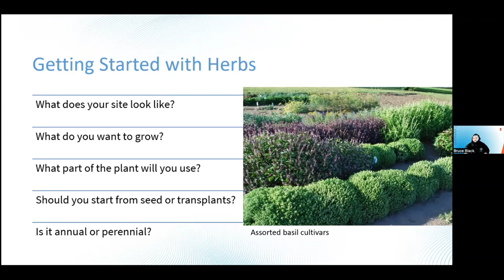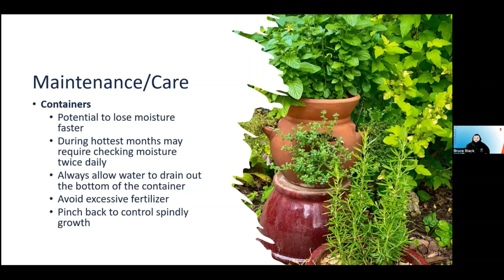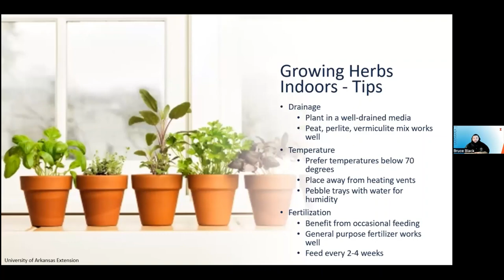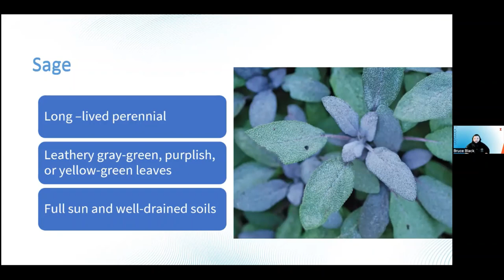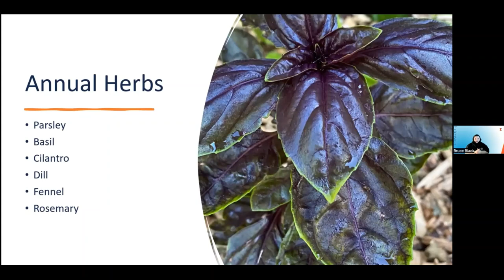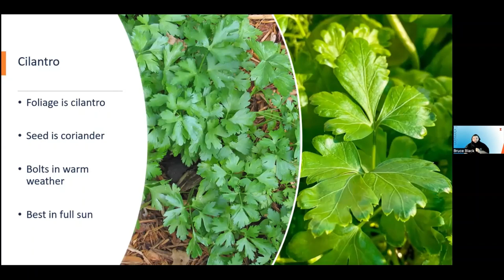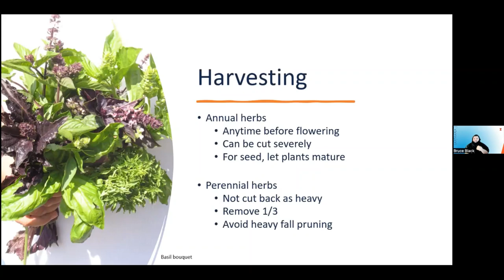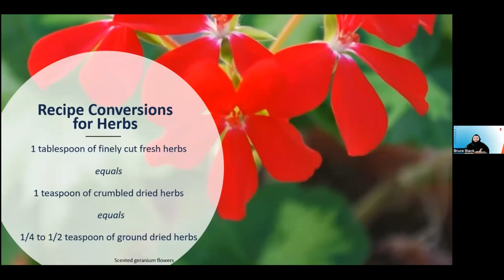Home Gardening Webinar 2023: Harvesting & Preserving Herbs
Herbs are great fun to grow in the home landscape – and they are easy to grow, harvest, and keep. Join Bruce Black, University of Illinois Extension Horticulture, to learn more about harvesting and preserving your home-grown herbs to enjoy in recipes all winter.

If you want to support our program and scholarships for future Master Gardeners, visit the Iowa State University Foundation

This institution is an equal opportunity provider. For the full non-discrimination statement or accommodation inquiries, go